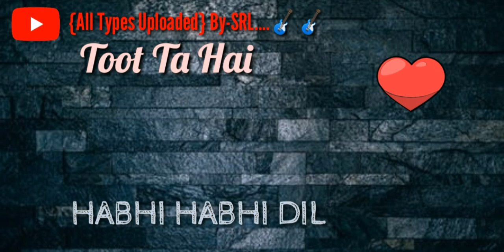// Srl // Nagpuri Whatsapp Status Video // HABHI HABHI 💘 DIL 💔 TOTA HAI // Raman Gupta and Komal //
Edit & Uploaded by-SRL. 🎸🎸

* ARTIST * : Raman_Gupta &

* SONG-NAME * : || Nasha Tha Pyar Ka || Habhi Habhi Dil Tota Hai ||

* SINGER *

Likes. 👍👍

COMMENTS. 📩📩

               AND

Important Notice:- Video for education only.Copyright disclaimer under section 107 of the copyright act 1976,allowance is made for "fair use" for purpose such as criticism,comment,news reporting,teaching,scholarship,research.fair used is a use permitted by copyright statue that might otherwise be infringing.no-frofit education or personal use tips the balance in favour of fair use.